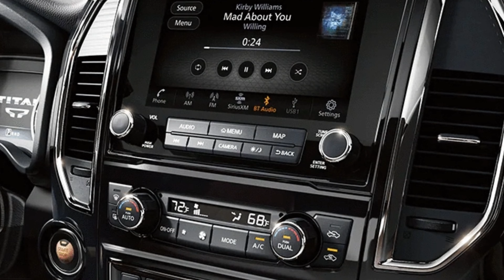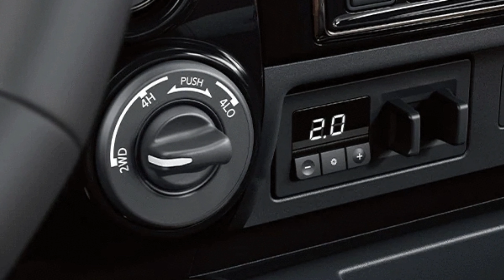2024 NISSAN TITAN®Lineup